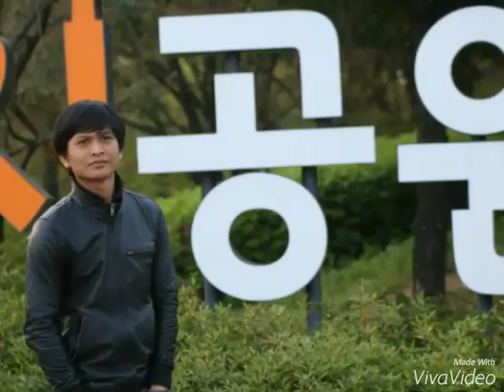Saat indah bersamamu teman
Waktu musim semi korea 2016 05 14 fto inh sengaja q simpan di you tube  buat kenang d hari esok nanti teman